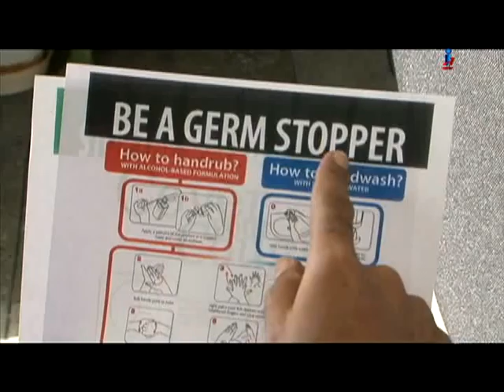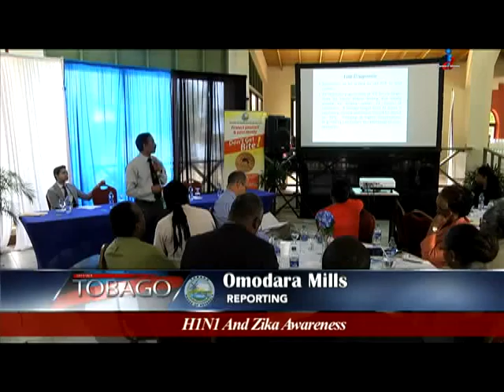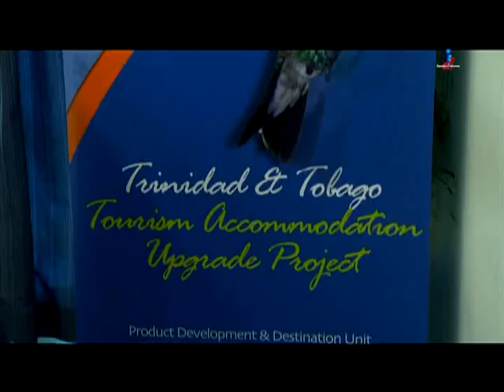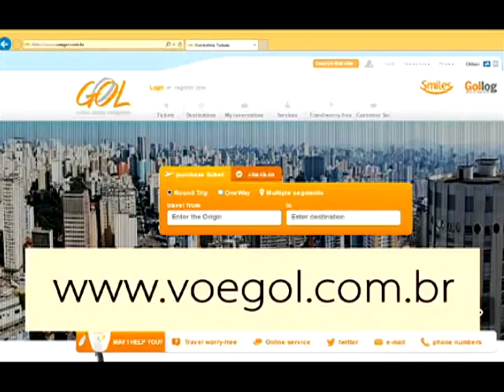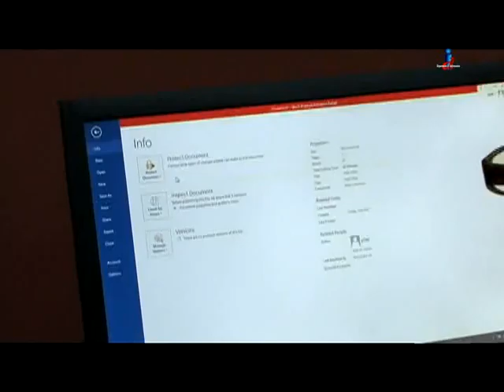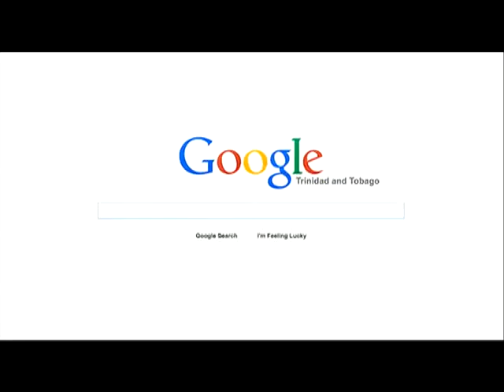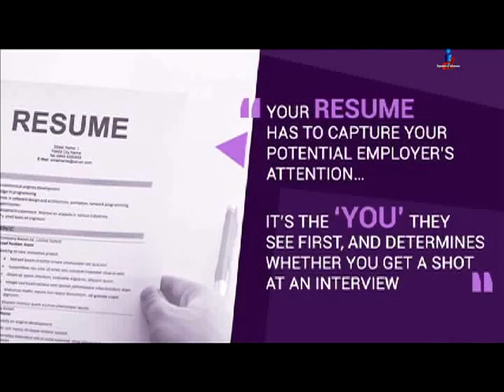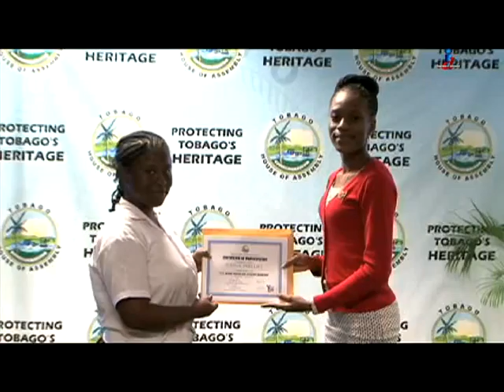Let's Talk Tobago Episode 424